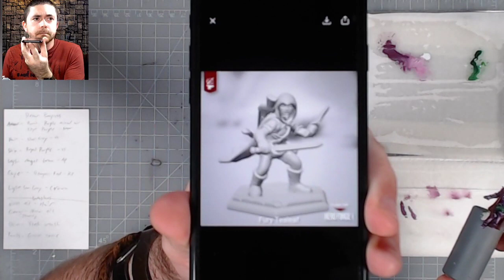Layer Highlighting | Reaper's Dark Elf Queen on Throne Pt 8 | Painting in Place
These highlights are looking sharp!  This week Scott finishes up the highlighting on the Drow Empress.

Be sure to join our live audience on twitch for painting in place on Mondays and Saturdays at 1pm.

Miniature:  44090 Dark Elf Queen on Throne by Reaper